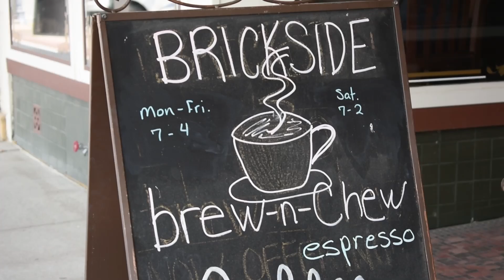The Heartbeat of Vinton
A short promotional video about the wonderful city of Vinton.